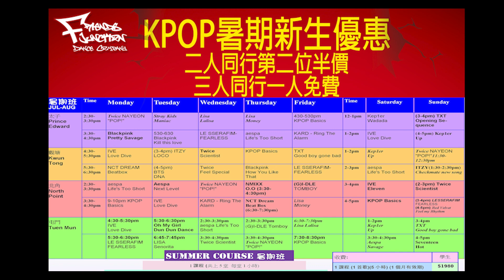KPOP Summer course 2022- Friends Junction Dance Co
FJDC Summer Dance Courses/ Training /Performances  跳舞課程/訓練/表演

Address 1 (Prince Edward)︰ Room 1403, Sunbeam Plaza, 1155, Canton Road, Mongkok, Kowloon
Address 2 (Kwun Tong)︰ 14/F, Flat L, High Win Factory Building, Hoi Yuen Road No. 47, Kwun Tong.
Address 3 (North Point)︰ Rm 103, Corn Yan Centre, No.3 Jupiter Street, North Point, Hong Kong
Address 4 (Tuen Mun)︰ Rm 1801, Kin Wing Industrial Building, No.33 Kin Wing Street, Tuen Mun, New Territories
地址1 (太子新總校)： 太子廣東道1155號日昇廣場 1403室 （太子港鐵C2出口)
地址2 (觀塘)： 觀塘開源道４７號凱源工業大廈１４Ｌ（觀塘港鐵Ｂ３出口)
地址3 (北角)： 北角木星街3号澤盈中心103室 (炮台山MTR A出口)
地址4 (屯門)： 屯門建榮街33號 建榮工業大廈18樓1室 (屯門MTR F1)